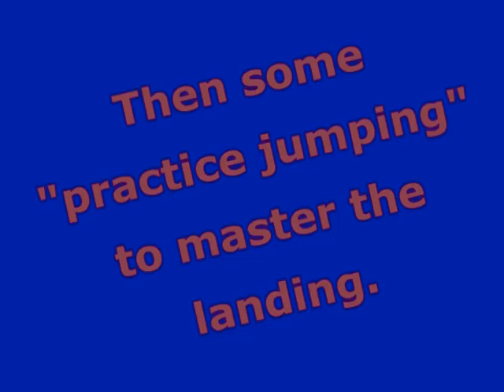Catching Air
After seeing a snowboarder jump a small ridge, Z was inspired to take to the air himself.  After a few attempts he mastered a little jump.